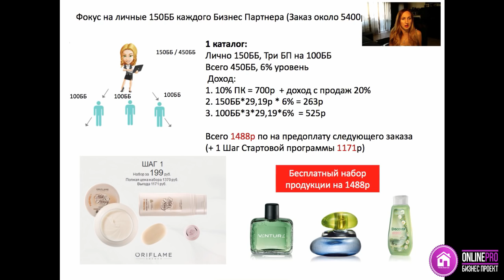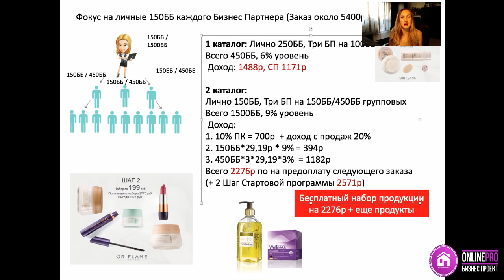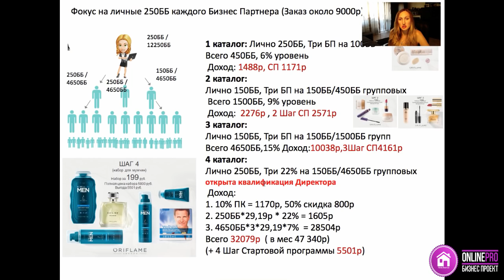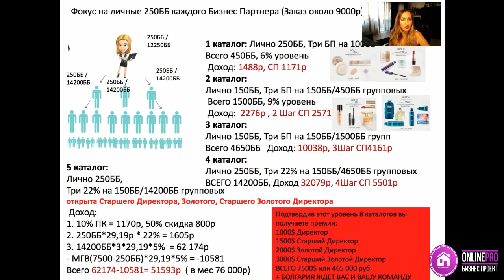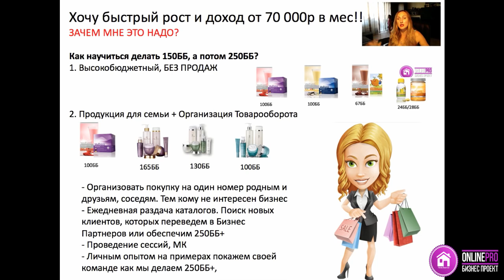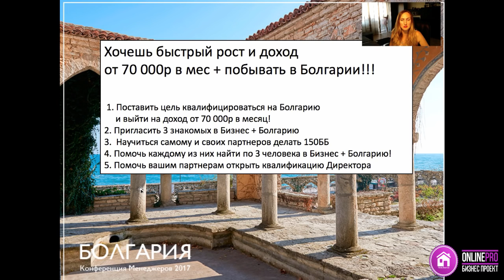Как новичку поехать в Болгарию и выйти на высокий уровень дохода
В этом видео я подробно рассказываю как воспользоваться акцией и большой командой квалифицироваться на Болгарию
Смотрите видео как мы в прошлом году ездили в Египет на подобную менеджерскую конференцию, которая будет в Болгарии